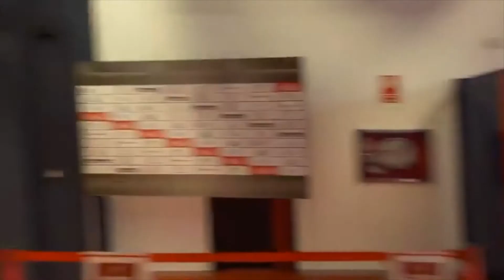Así fue la llegada de Osasuna a El Sadar para medirse al Deportivo